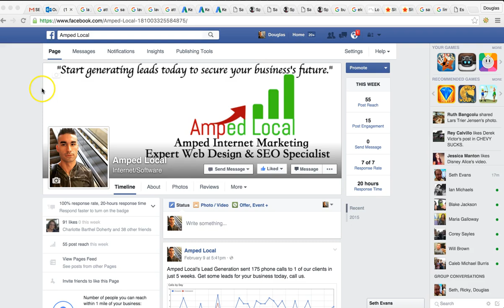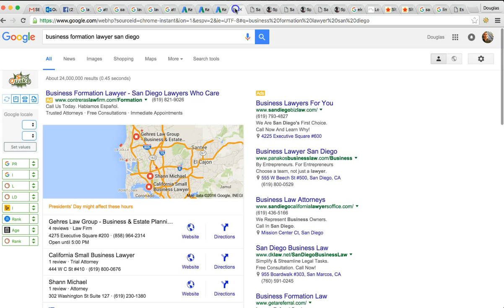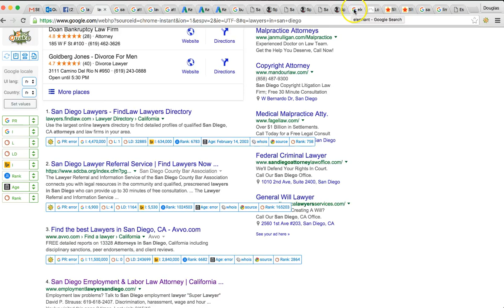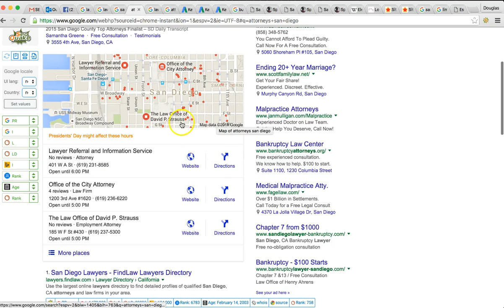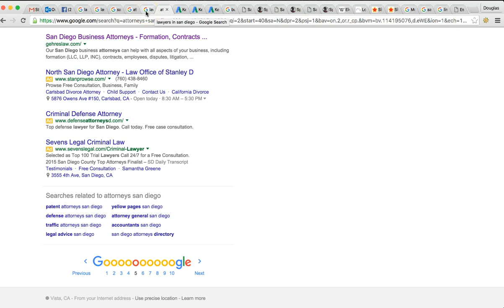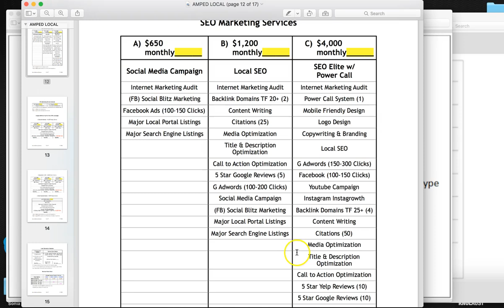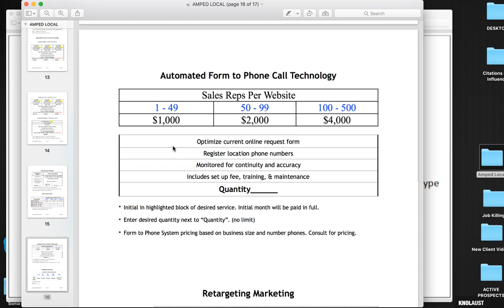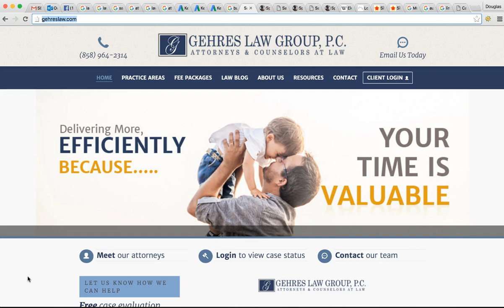SEO Expert San Diego